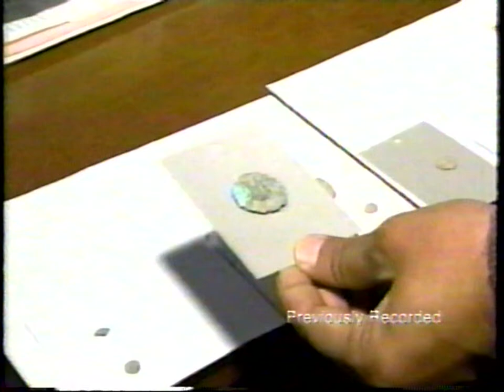Pope John Paul II in the Holy Land | Welcome Ceremony | Queen Alia International Airport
Queen Alia International Airport
Amman, Jordan
Pope John Paul II arrived to Amman, Jordan for the start of this historic visit.